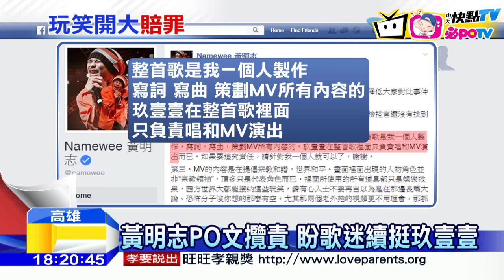20160827中天新聞 MV扯宗教爭議 玖壹壹首度露面道歉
人氣團體玖壹壹和大馬歌手黃明志，拍攝新歌MV扮神明，但畫面中卻出現阿拉拿槍，甚至賭博喝酒，引發軒然大波，玖壹壹在臉書三度回應，外界依舊批評聲浪不斷，27號下午玖壹壹公開露面，原本要替豬哥亮新戲掃街謝票，原定下午3點現身，卻遲到20分鐘，其中一名成員「建志」也缺席，另外兩人一到場就先對MV事件，公開道歉。